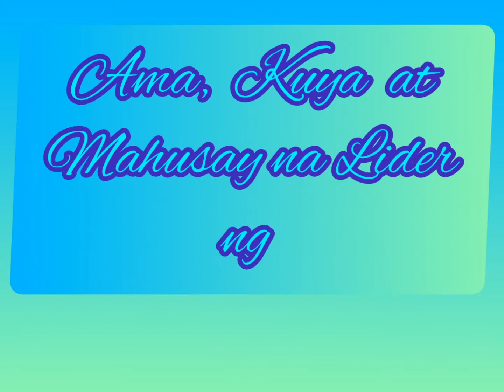Happiest Birthday Engr. Serrano (A Leader and a Public Servant)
Happiest Birthday Bossing. Para sa Bayan.